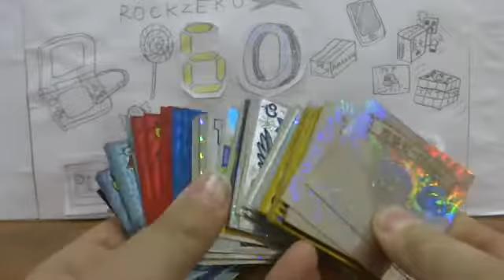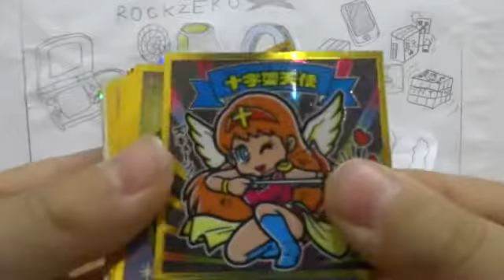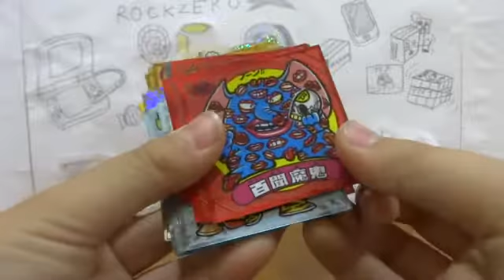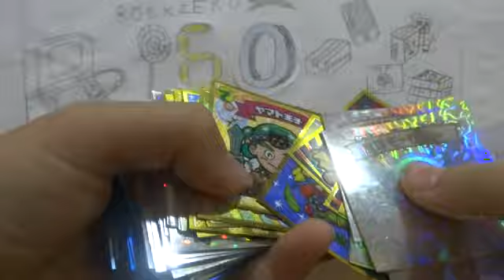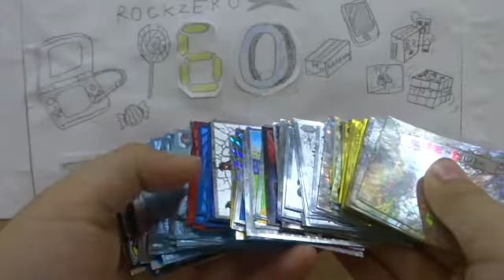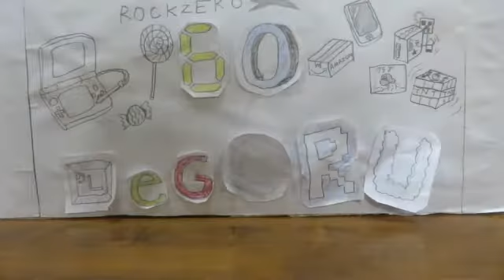ビックリマンコレクションスゴイのいっきに紹介！！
ビックリマンシール